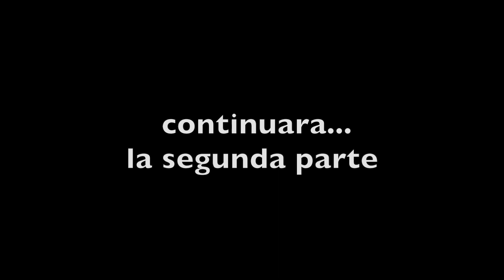Fui a la playa en Michoacan de raite.. y esto me paso..Parte#1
Una aventura de mi pueblo Erongaricuaro asta la playa de Maruata
pidiendo raite... para mostrar lo bueno que son las personas en Michoacan
voy sin dinero, solo dependiendo de la generosidad de la gente

A great adventure.. starting from my town Erongaricuaro and going to Maruata beach.. asking people for a ride.. with no money just with peoples generosity.. to show the world that Michoacan is a beautiful place and safe... the people are very nice.